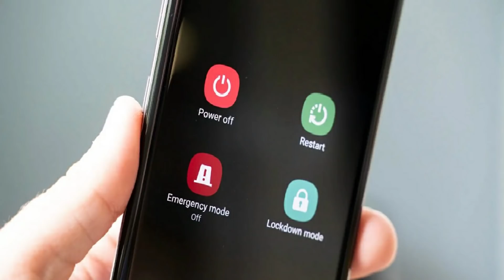फसल काटने की सबसे शानदारामाज़िंग मशीन Modern Huge Harvesting Machines Super Processing Farming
World Amazing Modern Agriculture Heavy Equipment Mega Machines Technology Tractor Harvester.